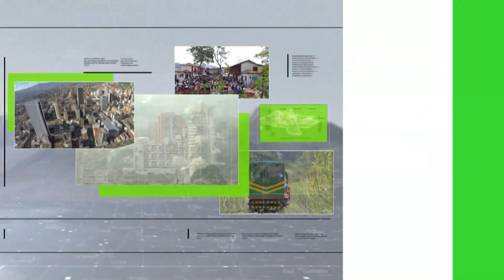310 sancionados por toque de queda - Teleantioquia Noticias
Pese a que las autoridades señalan el buen comportamiento de la comunidad en general, se debieron intervenir algunas aglomeraciones e imponer comparendos durante la segunda noche del año nuevo.